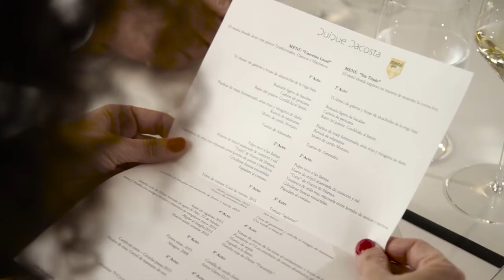Busca tu restaurante contra el Hambre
Pide los platos o menús que más alimentan y el restaurante donará una cantidad entre 0,50 y 2€ por cada elección.
Colaborarás en la prevención, el diagnóstico y el tratamiento contra la desnutrición.